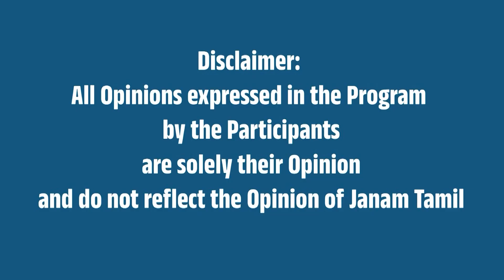பொங்கலில் ஏன் கலர் கோலம் ?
This video talks about Indian Traditional "Kolam", during Pongal.